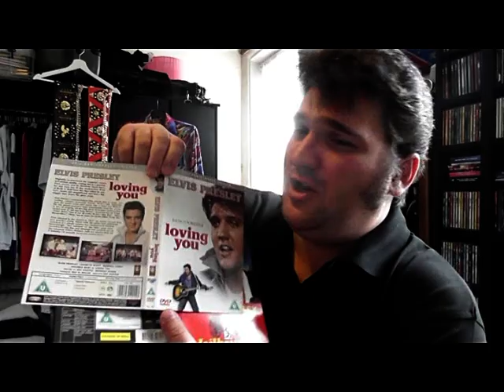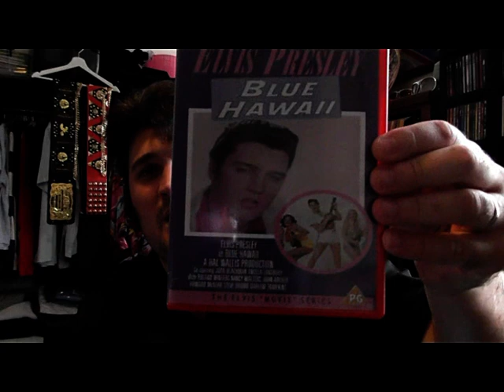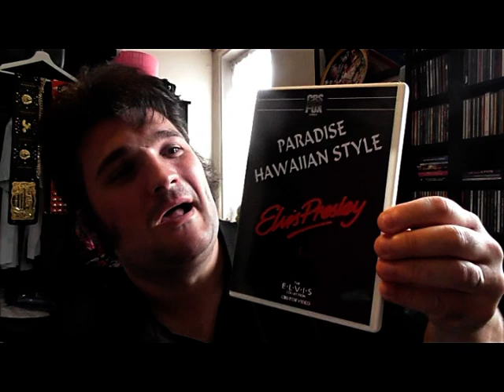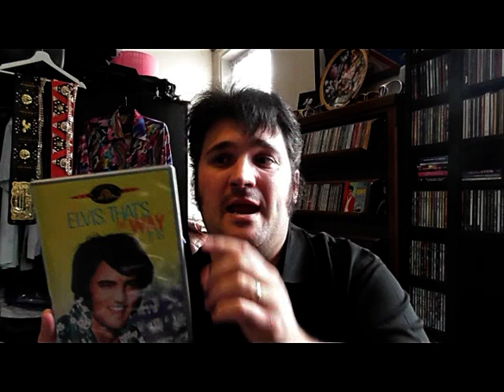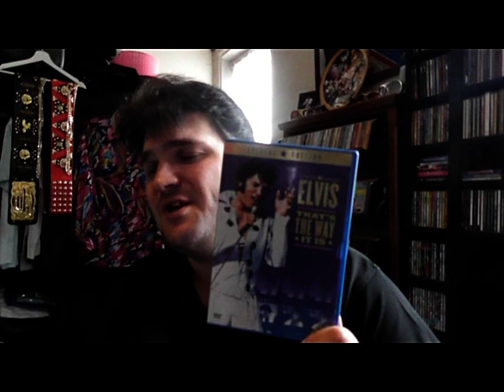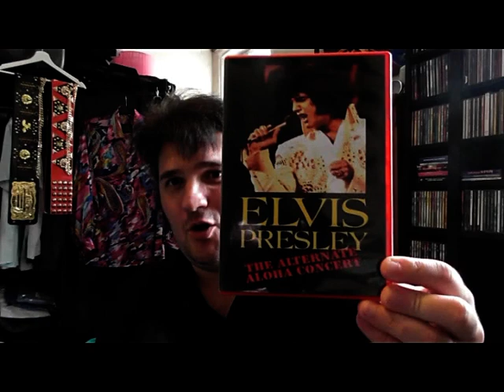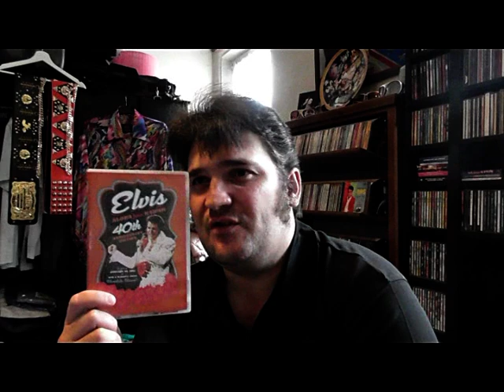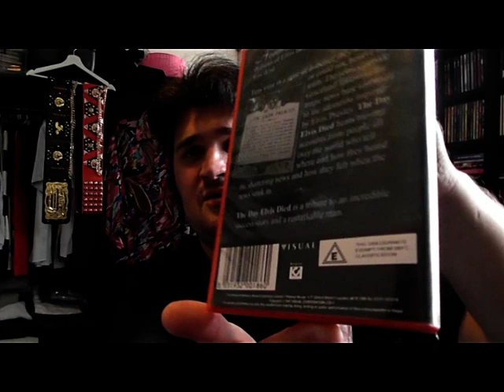My Elvis DVD Collection Part 1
Hi everyone, for some time now i've not had the chance to really get back doing any videos of my collection for YouTube due to just everything being so hectic. However i will now be doing more videos when i have time, so have finally started to do videos of my Elvis DVD collection, with this being only part 1 i can 100% assure you that part 2 will be in a matter of days. I hope you all enjoy what i think is my longest video yet, the next few videos will be just as long as i have a lot of DVD's.